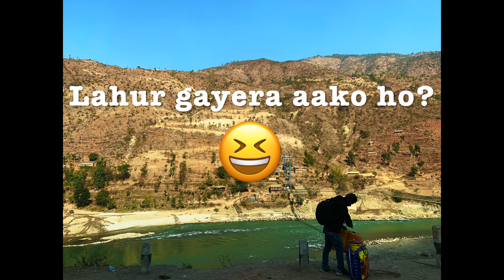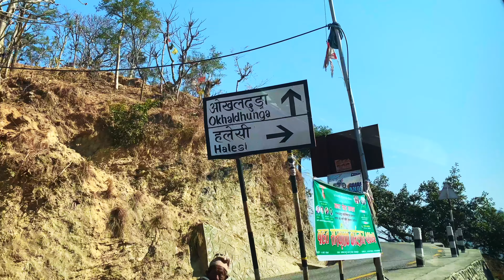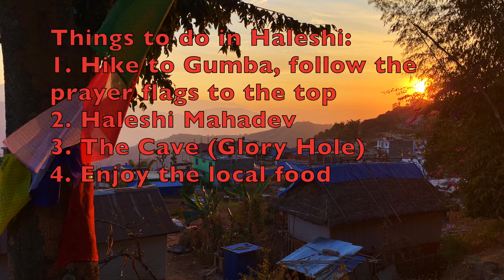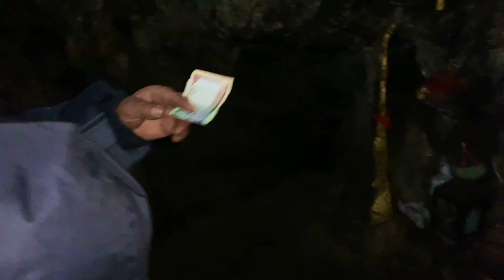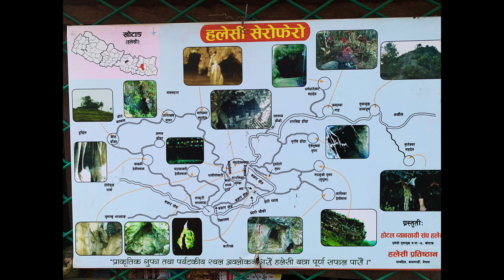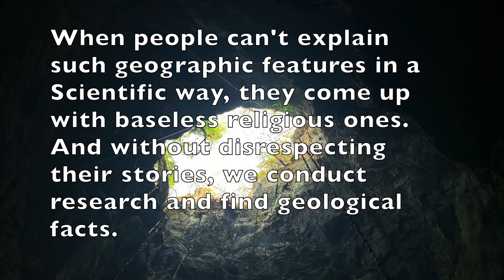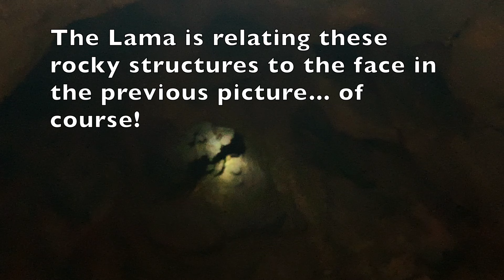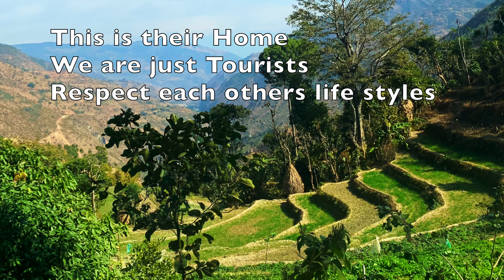Khotang Haleshi | Haleshi Mahadev | Family Trip |Things to do Kathmandu | Nepal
This trip explores a road trip from Thimi-Bhaktapur to Khotang-Haleshi.
We rented a Bolero for Rs. 10,000 per day for 2 days (including petrol and driver).
Some people got motion-sickness due to the winding roads, which is not surprised, but other than that we all enjoyed the trip.

I'm sure there are plenty of hiking trails around Khotang, but I didn't pursue any. If you continue driving the Madhya Pahadi Lok Marga, it will take you to Dhankuta, the Eastern Province. Then, one can drive back to Kathmandu via Mahendra Rajmarga. Well, it's all planned for next time.

Next post from Walk-the-Trail will definitely be a hiking video.

Till then...asta la vista
Walk-the-Trails. keep walking the trails.